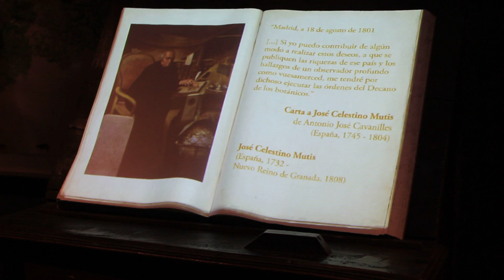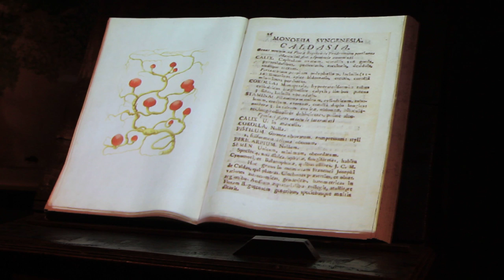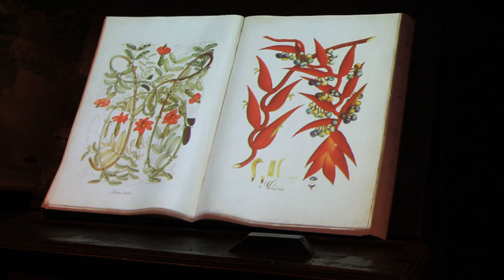Colombia - Living Book at Bogota National Museum